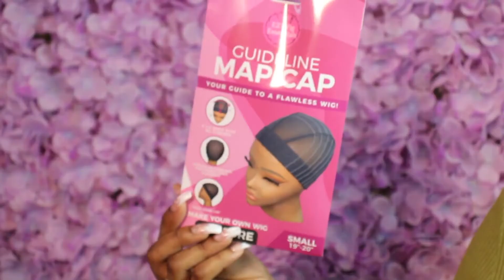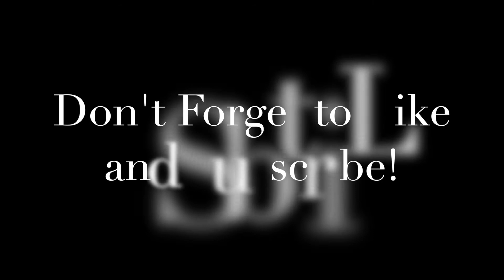Closure Map Cap Tutorial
Hello EZ Wig Makers!
In this mini tutorial you will learn the different ways on how to attach the bundles to your Map Cap!